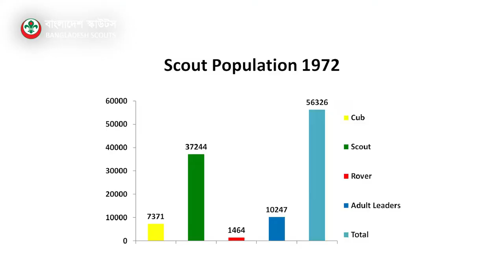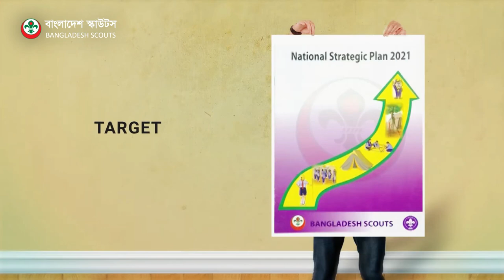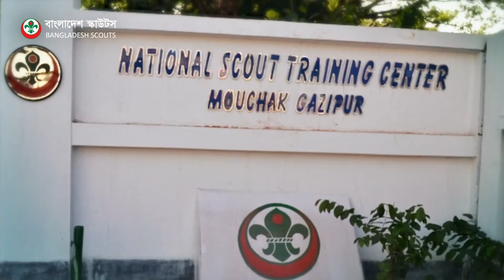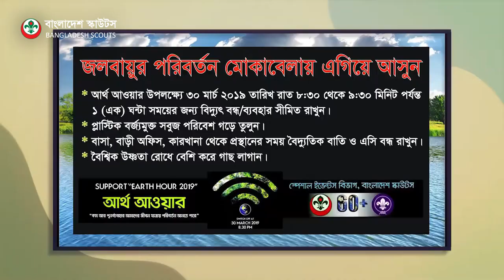Presentation on Bangladesh Scouts | Published in OIC Scout Conference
OIC Scout Conference for Sustainable Development 2021